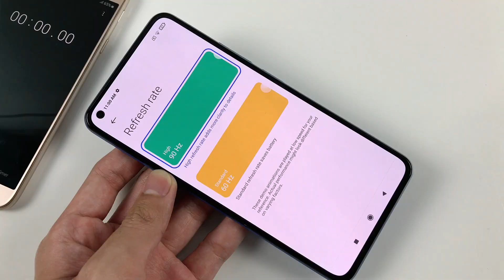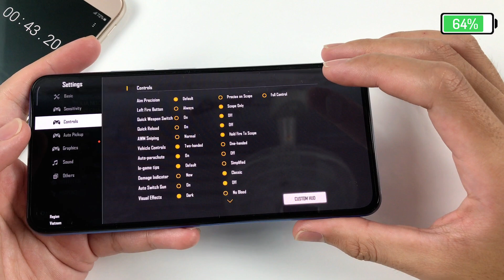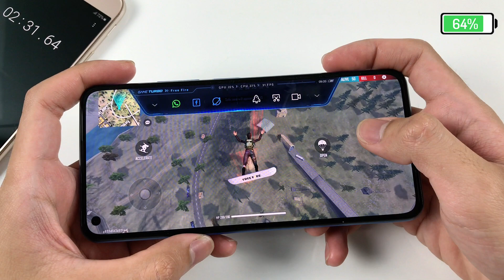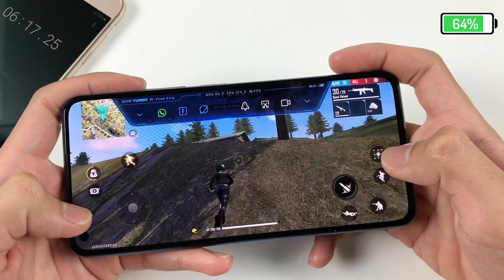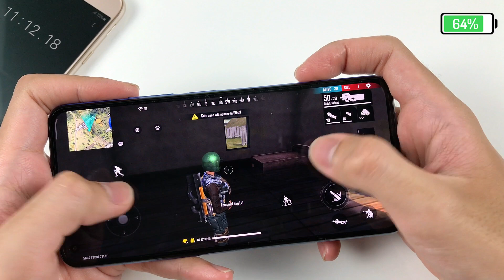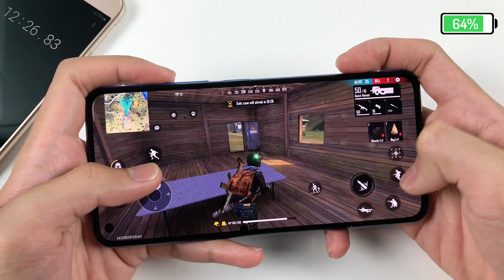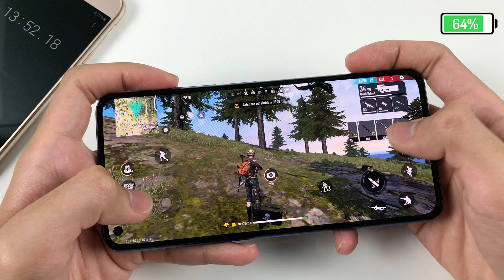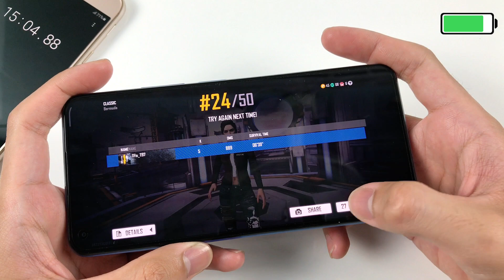Xiaomi Mi 11 Lite Test Game Free Fire | Snapdragon 732G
**See more videos of Xiaomi Mi 11 Lite:
**Spectification Xiaomi Mi 11 Lite**
Display: AMOLED, 1B colors, HDR10, 90Hz, 500 nits (typ), 800 nits, 6.55 inches, ~402 ppi
OS: Android 11, MIUI 12
CPU: Snapdragon 732G (8 nm)
GPU: Adreno 618
RAM: 8 GB
Storage: 128 GB
Main camera: 64 MP & 8 MP, 5 MP
Selfie camera: 16 MP
Battery: 4250 mAh, with fast charging 33W